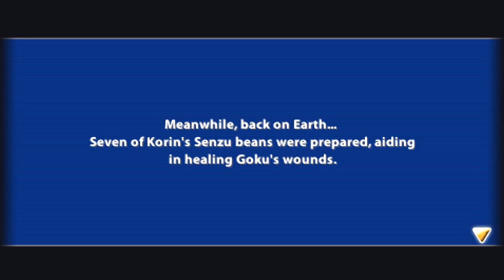Dragon Ball Z: Tenkaichi Tag Team - Part 3 "Vegeta's Revenge"